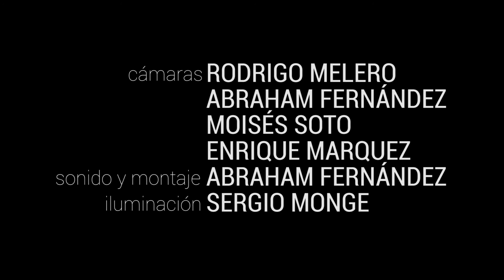¿Qué Diría Freud? - Fuego Angelical [Directo]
Concierto del grupo ¿Qué Diría Freud? desde el estudio Malas Pulgas.